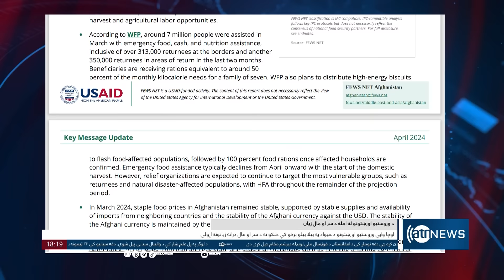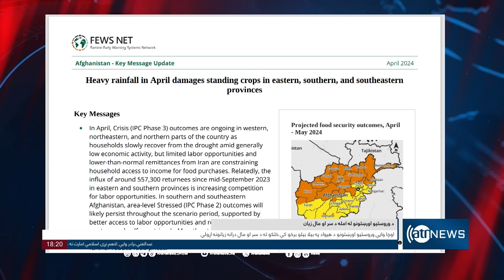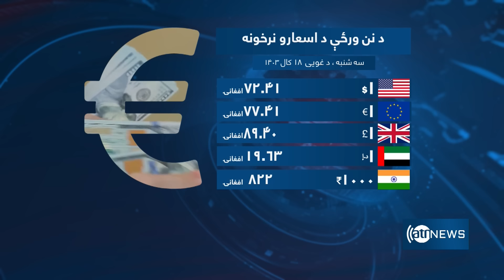Ariana News 6pm News: 07 May 2024 | آریانا نیوز: خبرهای پشتو ۱۸ ثور ۱۴۰۳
Ariana News 6pm News: 07 May 2024
 آریانا نیوز: خبرهای پشتو ۱۸ ثور ۱۴۰۳